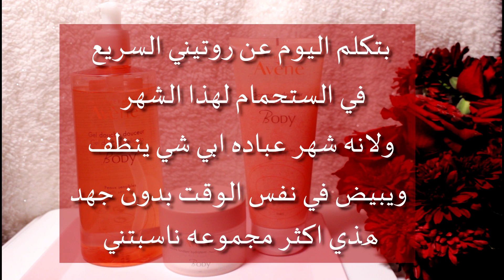روتين الاستحمام في رمضان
روتيني,
روتيني المسائي,
روتين صباحي,
روتينات,
روتين يومي,
روتين العيد,
روتين دداح,
روتين يومي جزائري,
روتين يومي للبنات,
روتين يومي في رمضان,
روتين يوم رمضان,
روتين يوم كامل,
روتين يوم الخميس,
روتين يوم السبت,
روتين يومي لرمضان,
بروتين,
بروتين الشعر,
بروتين طبيعي,
بروتينات,
بروتين الواي,
بروتين جامبو,
بروتين ماس جينر,
بروتين طبيعي للشعر,
بروتين الشعر في الجزائر,
روتين وردة,
روتين وجهي,
روتيني وقت الامتحانات,
روتين وقت الدراسة,
روتيني وقت الاختبارات,
روتيني وانا حامل,
روتيني وقت السفر,
روتيني وقت الدراسة,
روتيني وقت الامتحان,
روتيني وانا صايمه,
روتين هيا,
روتين هيا ومرام,
روتين هيلا,
روتين هناء,
روتين هيا ومرام يوم الجمعه,
روتين هيا ومرام المسائي,
روتين هيلا المسائي,
روتين هيلا الصباحي,
روتين هيلا في رمضان,
روتين هيا ومرام في رمضان,
روتين نور ستارز,
روتين نارين,
روتين نزع الشعر,
روتين نارين الصباحي,
روتين نرجس,
روتين نور ستارز في رمضان,
روتين نور,
روتين نازو,
روتين نور ستارز الصباحي,
روتين نادية,
روتين مايا ولين,
روتين مريم,
روتين ملاك الصباحي,
روتين مريم ديلخ,
روتين مطبخ,
روتين ميرا المسائي,
روتين مدرسي,
روتين مغربي,
روتين للعناية بالبشرة,
روتين ليلي,
روتين لين الصعيدي,
روتين للبشرة,
روتين للدراسة,
بروتين لزيادة الوزن,
روتين للعناية بالبشرة الدهنية,
روتين للمدرسة,
روتين للبنات,
روتين لين الصعيدي في رمضان,
ولفتنا لروتين,
نصائح لروتين صباحي جميل,
افكار لروتين يومي,
حل روتينك اليومي,
روتيني لرمضان,
روتيني الصباحي ل شفا,
روتيني المسائي ل روان وريان,
روتيني الصباحي ل,
اغنية ولفن لروتين,
روتين كوري,
روتين كوريات,
روتين كل يوم,
روتين كريستيانو رونالدو,
روتين كوري صباحي,
روتين كامل,
روتين كوبل,
روتين كورية,
روتين كمال الاجسام,
كاروتين,
كاروتين كريم,
كاروتين و الفلك,
كاروتين للشعر,
بيتا كاروتين,
بيتا كاروتين فورت كبسول,
بيتا كاروتين للبشرة,
كريمة كاروتين